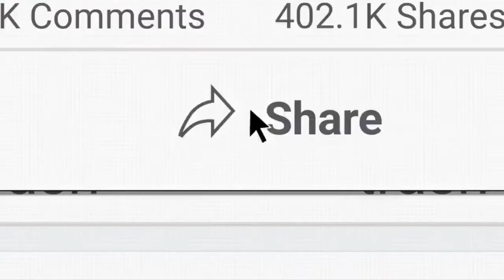Don't Look Up trailer Review | Hindi | Netflix | Leonardo DiCaprio | why interesting ?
Don't Look Up Trailer REACTION today! Beyond The Trailer host Grace Randolph's reaction & review of the official trailer for Don't Look Up for Netflix 2021! Adam McKay directs Jennifer Lawrence & Leonardo DiCaprio! Also Cate Blanchett, Timothee Chalamet, Tyler Perry, Ariana Grande and more! Share your own reaction to the official trailer for Don't Look Up before you see the full movie in 2021 on Netflix!  And be sure to make Beyond The Trailer your first stop for movie and entertainment news here on YouTube today!

Yo! Join us too 😘